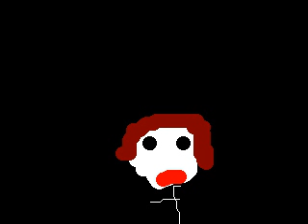Re: THE HOSTESS WITH THE MOSTESS! (1/10/10-312)